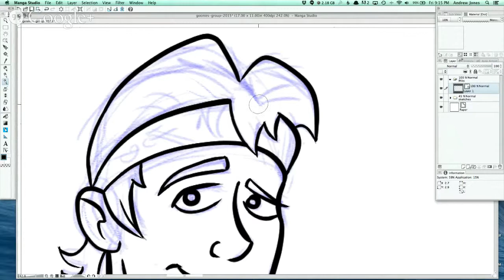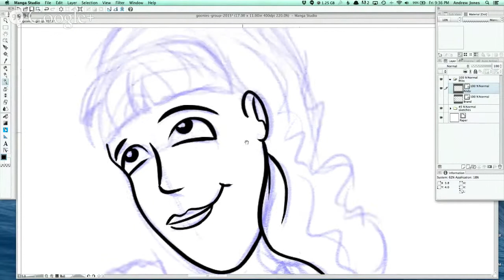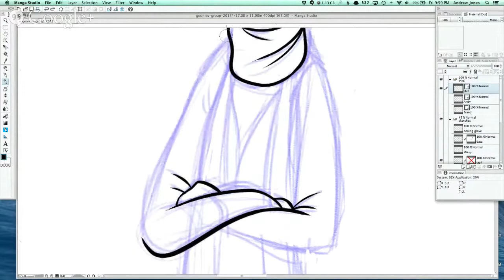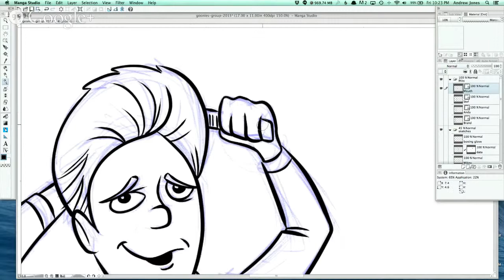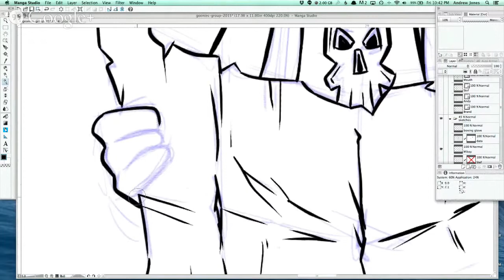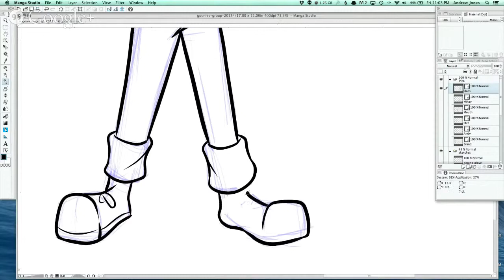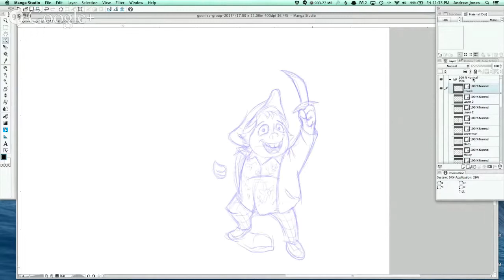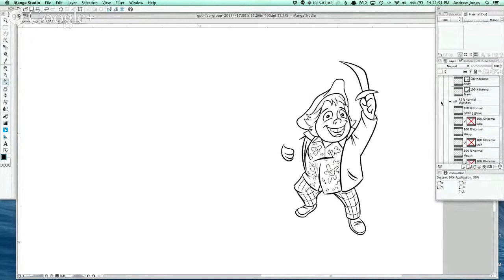Artcast Episode 18: Goonies Inking Time-Lapse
Here's the shorter, time-lapse version of the 3-hour Goonies Inking session from Episode 17. 3 hours boiled down to about 23 minutes :)